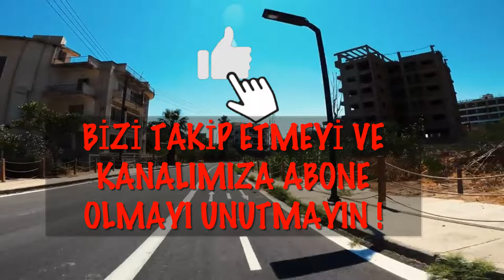KIBRIS MAĞUSA LALA MUSTAFA PAŞA CAMİİ VE KAPALI MARAŞ VLOG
# Kıbrıs
# Mağusa
# Lala Mustafa Paşa Camii
# Kapalı Maraş